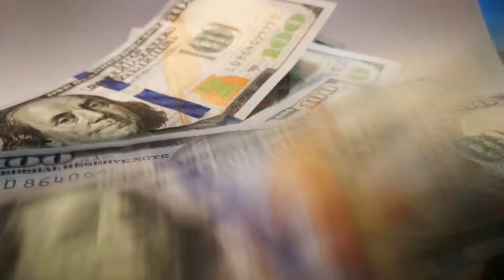Speech and money, motivation video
This video is about motivation, money, success, meditation, calm - Данное видео о медитации, мотивации, деньги, успех, успокоение, больше денег - больше счастья, как привлечь деньги в свою жизнь